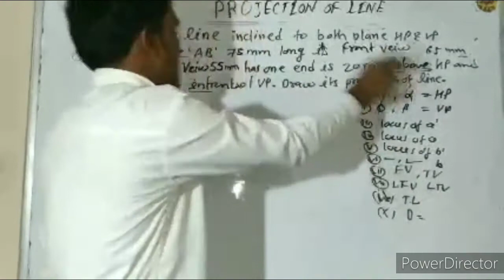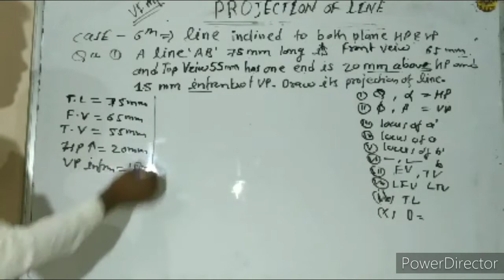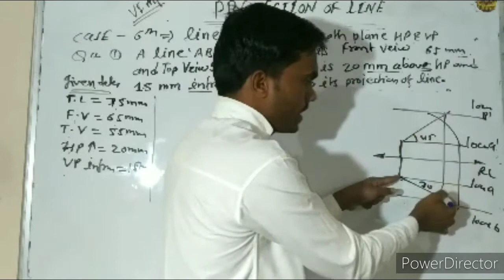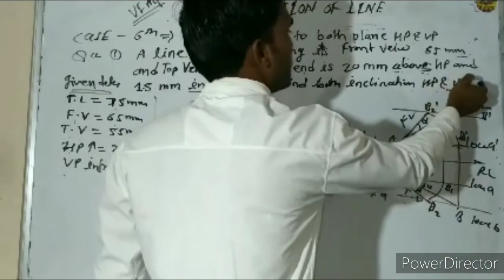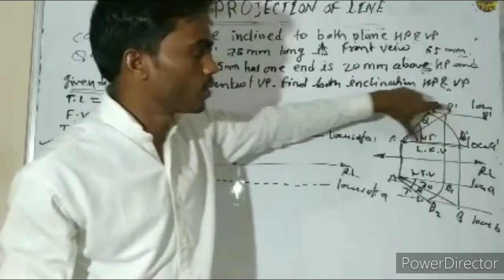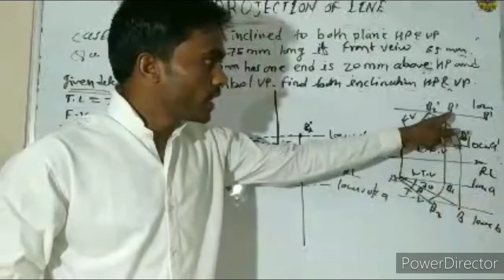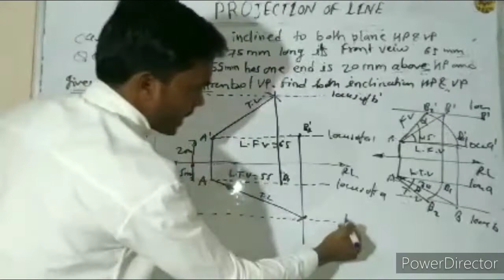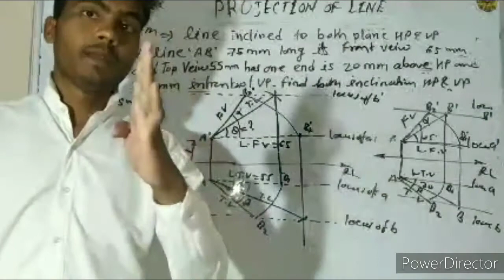Projection of line CASE-6th (Questions no-02 )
By Rajaram Raghuvanshi